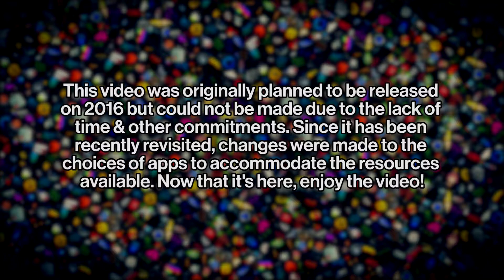Apps in REAL LIFE 2!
After 4 years, it's finally here! 2nd Apps in Real Life video.

Audiosoundclips.com